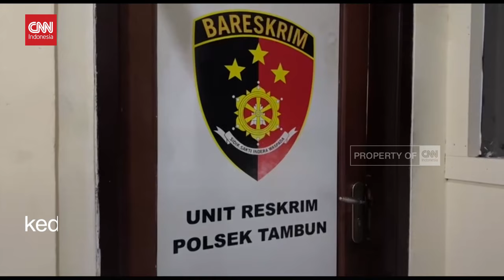2 Selebgram Promosikan Judi Online Ditangkap Polisi Bekasi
Dua selebgram muda di Bekasi, Jawa Barat yang nekat promosikan situs judi online ditangkap Unit Reskrim Polsek Tambun Selatan di dua lokasi berbeda.
Kepada penyidik SM dan MJ mengaku telah melakukan promosi judi online dengan cara mencantumkan link judi online di akun Instagram selama satu tahun terakhir. Dalam setahun keduanya mendapatkan pembayaran lebih dari Rp40 juta.

Polisi masih melakukan penyelidikan dan memburu bandar yang menawarkan promosi situs judi online kepada kedua tersangka. Keduanya terancam penjara 10 tahun dan denda Rp10 miliar.